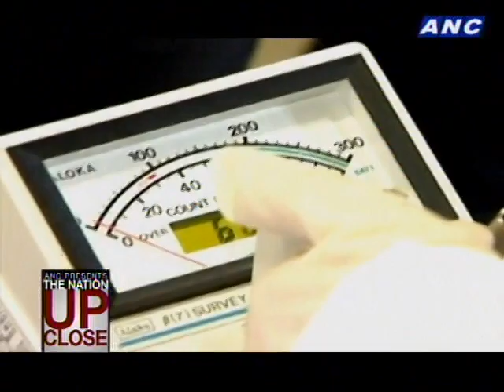ANC Presents: The Nation Up Close Episode 6 | Part 3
One crisis after another.
Filipino workers cope with the triple whammy in Japan -
A powerful earthquake, a devastating tsunami, and a deepening nuclear catastrophe.
In Bahrain, Filipinos are caught in the crossfire again.
How is government responding to their appeals for help?
Does it still have the resources to deal with disaster on multiple fronts?
Meanwhile, advocates of nuclear power in the Philippines suspend their campaign...
As Japan's nuclear crisis goes from bad to worse.
Should the Philippines abandon nuclear energy...
Or can we learn lessons from fukushima?

Guests:
Usec. Rafael Seguis, Foreign Affairs
Mark Cojuangco, Former Pangasinan Rep./Nuclear Power Advocate
Dr. Giovanni Tapang, Associate Prof., National Institute of Physics/Convenor, No to the BNPP Revival
Froilan Tampinco, President, NAPOCOR

Hosts:
Tony Velasquez
Lynda Jumilla
Executive Producer: Ayee Macaraig
Associate Producer: Patrick King Pascual
Segment Producer: Biena Magbitang
Director: Rommel Pedrealba
Coordinator: Koreena Tulio
Producer's Assitant: Mike Caballero
Graphics: RP Jaleco
Editors: Ernesto Aniano
Jetjet Capiz